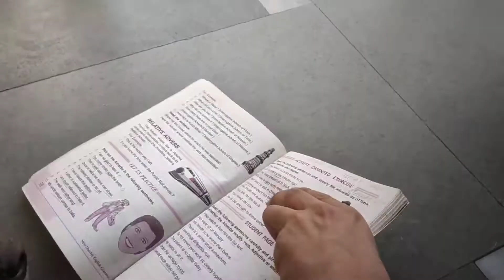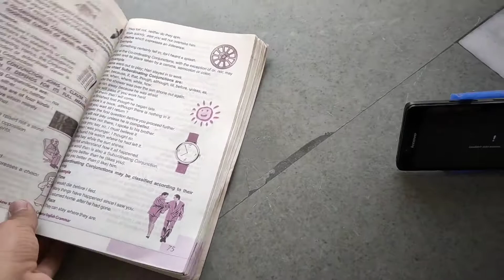Snoopy Labrador Caught With Phone Inside His Book || Watch Dog Tv While Studying English